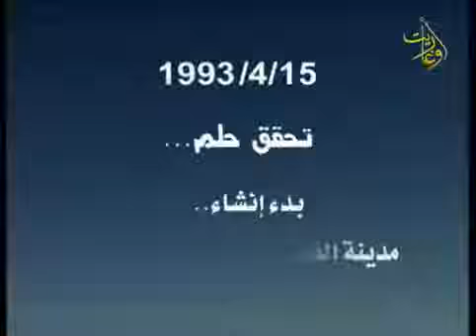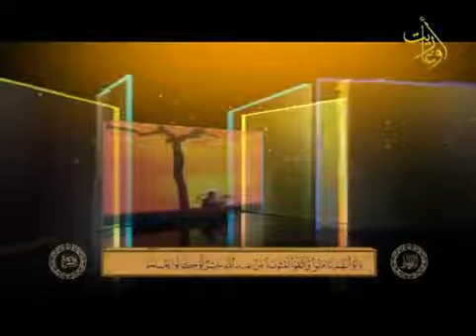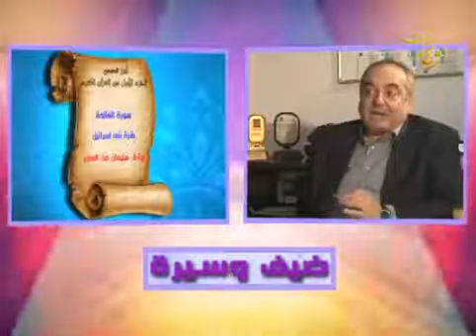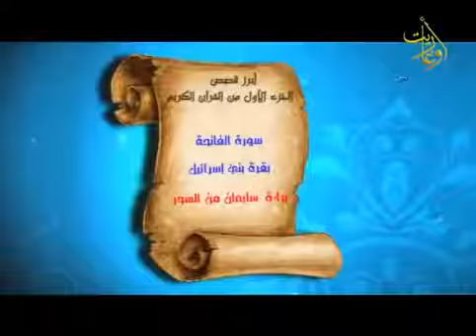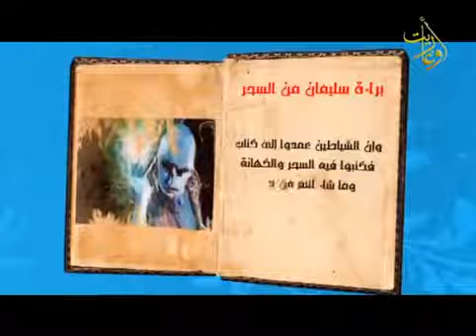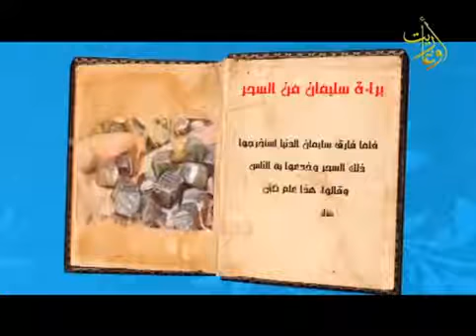ضيف وسيرة _ المهندس فيصل مرعي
sorry for the low Quality from the source